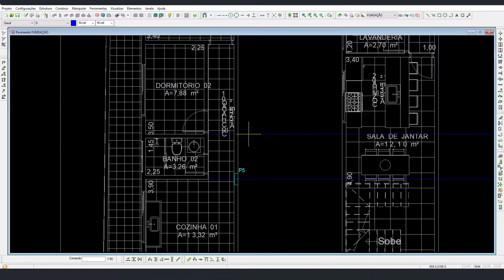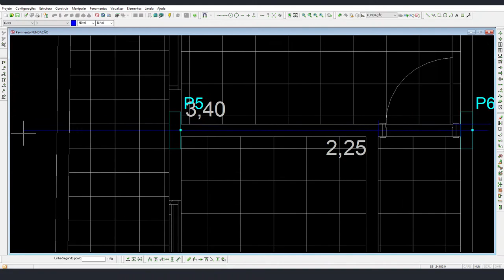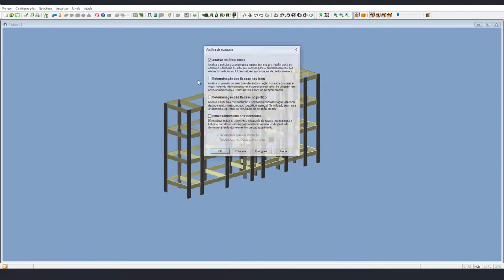Eberick Projeto Estrutural 3 pavimentos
Estarei disponibilizando esse projeto do video sem cortes, toda etapa de lançamento correto da estrutura, vou deixar o arquivo para baixar e link para solicitar assim que estiver pronto.
Entenda como lançar toda estrutura sem ter perdas desnecessárias.
Vou apresentar também alguns conceitos fundamentais que você Engenheiro tem que fazer quando tem elementos estruturais que não estão na mesma prumada e o que fazer.